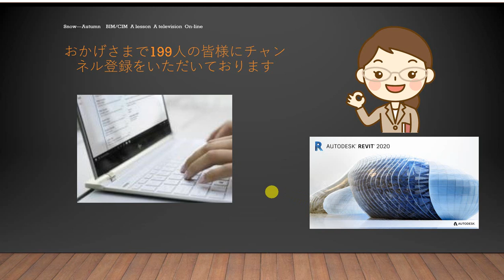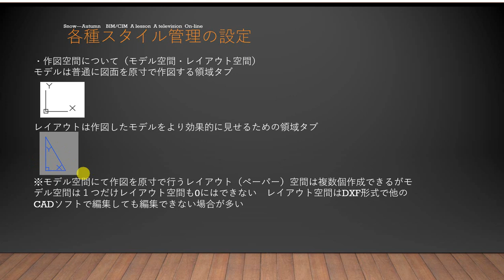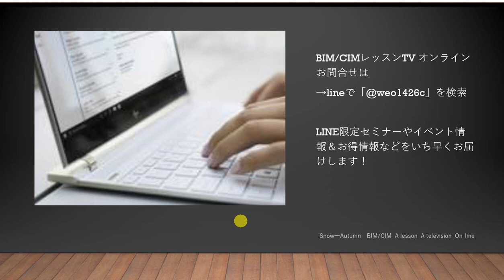35歳からのBIM/CIM AutoCADマスターの道 各種スタイル管理の設定 モデル空間 レイアウト空間